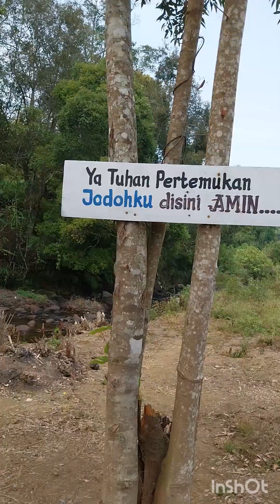Wisata Keluarga Taman Bunga dan Pemandian Alam di Renah Kayu Embun Sungai Penuh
Tayangan ini dibuat layarnya untuk dapat sejajar dimasukkan ke Instagram, Snack Video, Tiktok yang ukuran lainnya menyesuaikan aplikasi tersebut.